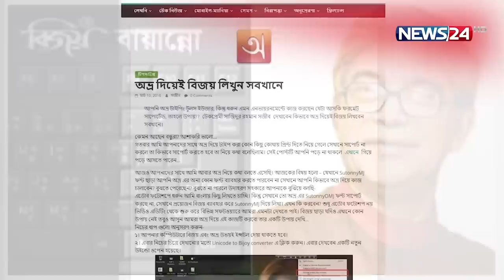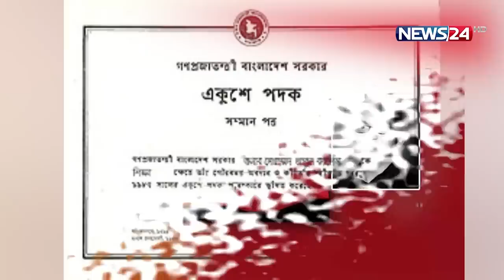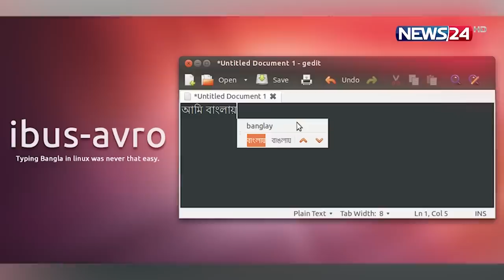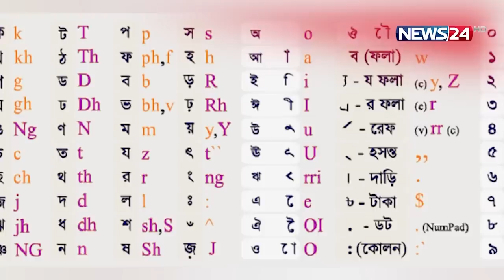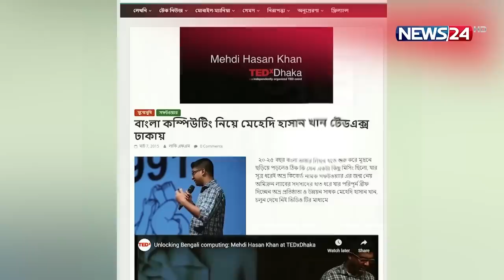একজন ডিজিটাল ভাষা সৈনিকের গল্প | Mehdi Hasan Khan | Father of Avro | Bangladeshi Physician | News24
একজন ডিজিটাল ভাষা সৈনিকের গল্প

Our other YouTube channels :
News24 Official Address:
NEWS24
371/A
Bashundhara Road
Block – D
Bashundhara Residential Area
Dhaka - 1229